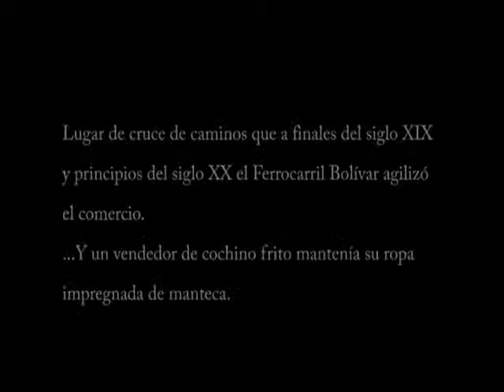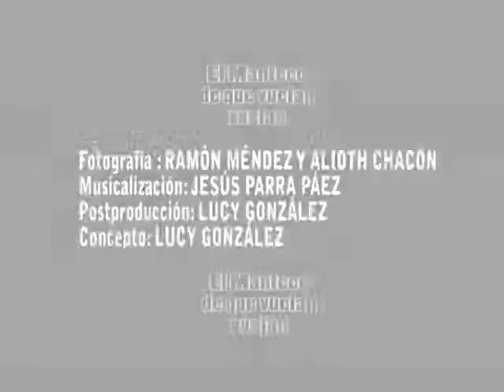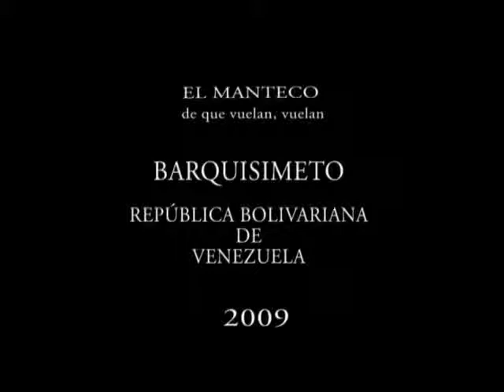El Manteco, de que vuelan vuelan (Parte III)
Tercera parte del documental. Desde El Manteco (Barquisimeto-Venezuela), se describe la experiencia de su comunidad a través de comerciantes esotéricos y la fe, el diarismo, el comercio y el sincretismo existente. Lugar de cruce de caminos, religión, razas y misterio místico.

Participantes de la comunidad:
William Seu, espiritista-santero
Ricardo Ibáñez, religioso pasionista
Joselyn Lara, comerciante
Carlos Gavoth, comerciante
Raileth de Castillo, comerciante
Franca Almudever, comerciante
Gerardo Luis, comerciante
Mario Romero, comerciante

Ficha Técnica:
Dirección: Lucy González
Guión: Lucy González
Producción: Jesús A. Parra Páez y Lucy González
Co-producción: CIECA y ALL TIME SYSTEMS
Cámara: Alioth Chacón, Ramón Méndez y Lucy González
Fotografía: Ramón Méndez y Alioth Chacón
Sonido: Jesús A. Parra Páez, Franklin "mechu" Pereira
Musicalización: Jesús A. Parra Páez
Postproducción: Jesús A. Parra Páez y Alioth Chacón
Diseño: Lucy González
Ciudad: Barquisimeto
País: Venezuela
Año: 2009